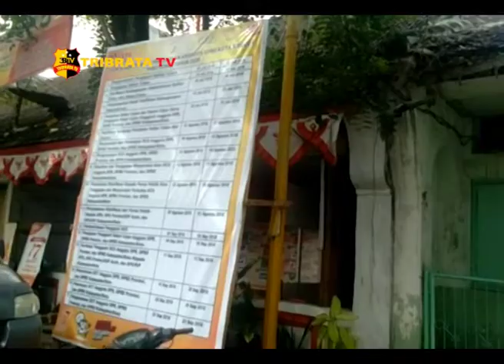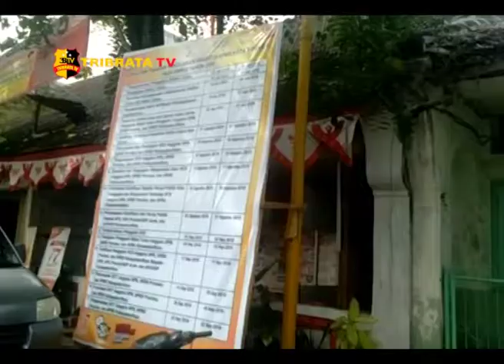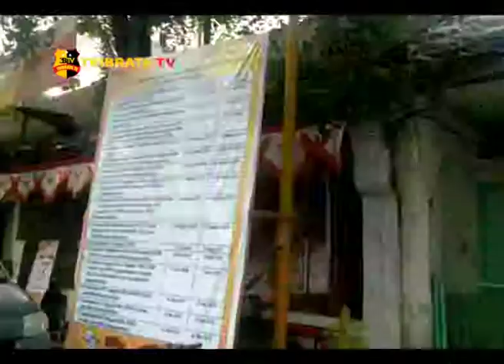PENDAFTARAN BACALEG DI SIBOLGA HANYA DIIKUTI 15 PARPOL